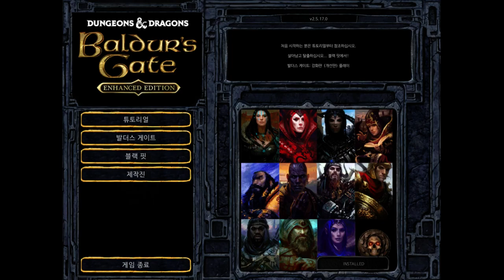11화 19년만에 후속작이 나온다고!? 1편부터 가즈아!! (발더스 게이트)